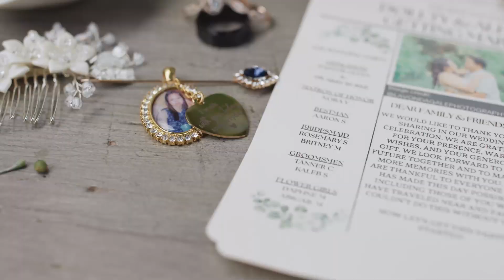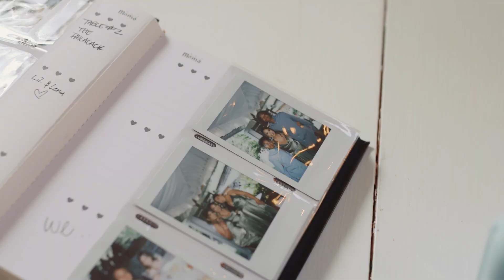Dollty & Alex Wedding Highlights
Dollty & Alex |  9.09.23  |  Iriswoods Wedding and Events Venue, Mt. Juliet, TN

8 hours photography & videography coverage

▬ Social Media ▬▬▬▬▬▬▬▬▬▬▬▬▬▬▬